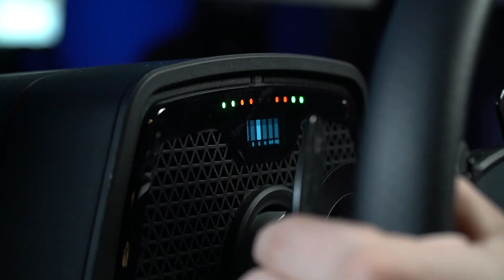RecensiAmos EP 3 - Volante Logitech G PRO Racing Wheel con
Chi di voi ha intenzione di acquistarlo?